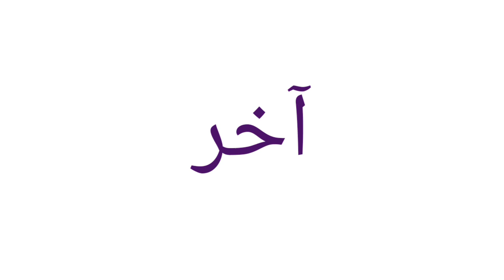معنى Latest | معنى كلمة Latest | معنى Latest في اللغة العربية | ماذا يقول Latest باللغة العربي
Title :-

1 :- معنى Latest
2 :- معنى الكلمة Latest
3 :- معنى Latest في اللغة العربية
4 :- ماذا يقول Latest باللغة العربية
5 :- ماذا أقول Latest
6 :- معنى كلمة Latest

my othisr channel :- ‎@IndianspokenenglLatesth

For any Latest of suggestions or Queries :-